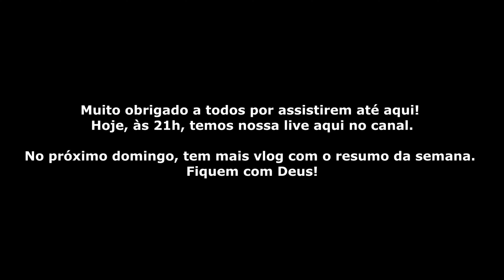Não estou bem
OS MELHORES SUPLEMENTOS COM O MELHOR PREÇO VOCÊS SÓ ENCONTRAM NA GROWTH SUPPLEMENTS (cupom: maxuel)

MEU INSTAGRAM:   / maxuelvaz

Prazer, meu nome é Maxuel, tenho 25 anos, casado, esperando um filho, pai de cinco cachorros e duas gatas, atualmente moro em São Paulo.

Comecei a gravar vídeos para o Youtube com 16 anos e desde então faço daqui o meu diário, mostro meus familiares, amigos, minhas paixões e meu lifestyle fitness. No canal você vai encontrar muita motivação e boas risadas com a minha historia de vida.